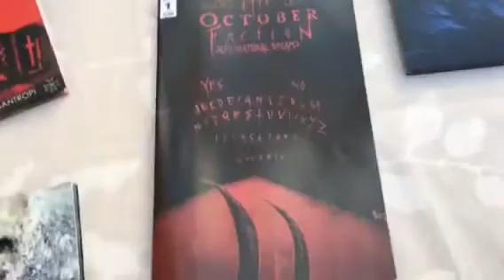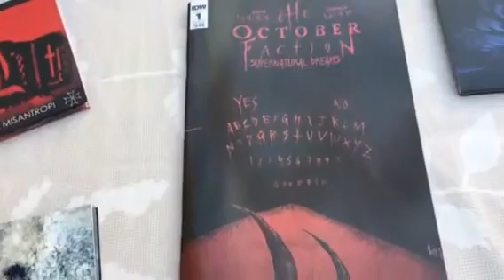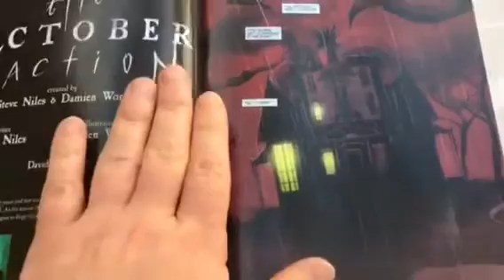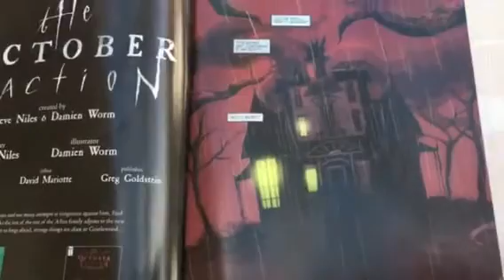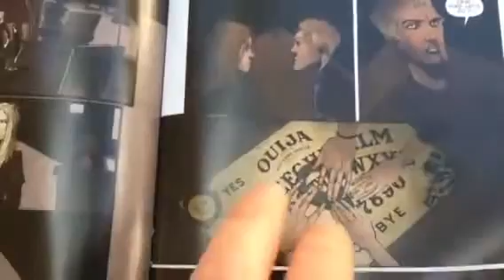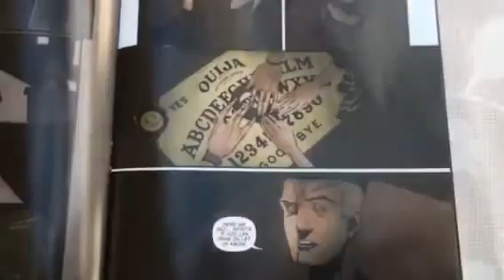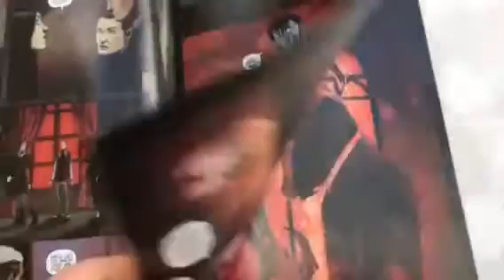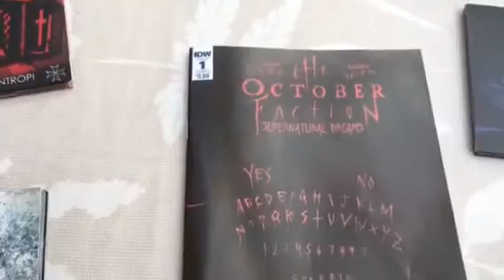The October Faction-Supernatural Dreams #1: Don't Mess with the Ouija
I couldn’t read this book every month (because it’s not very interesting) but as a fan of the gothic artwork of Damian Worm it has that going for it, if nothing else. This, in many ways, is symptomatic of IDW as a whole. If they are not pushing far-left nonsense it appears that they have nothing else to say. Who wants to read a publisher like that? Booooooooring!!